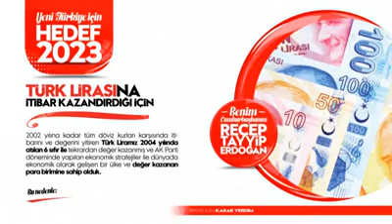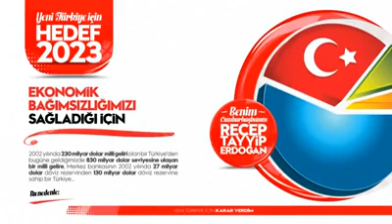Recep Tayyip Erdoğan Benim Cumhurbaşkanım